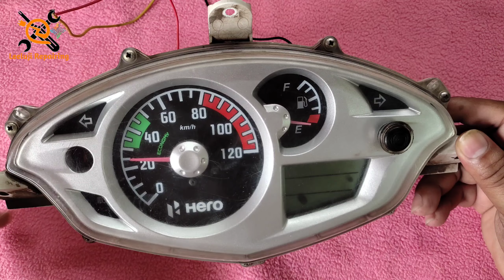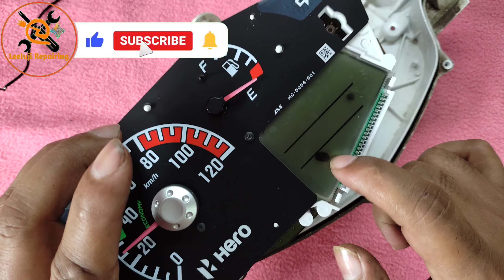Hero Duet Scooty Bike Speedometer Repairing|| बाइक/स्कूटी का स्पीडो मीटर ठीक करना सीखें| Bike repair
This channel is for electrical and electronics repairing knowledge. You can ask for any query and for repairing purpose. We also give home service for repairing and installtion of any electrical and electronics gadgets and equipment.

bike meter repair

bike meter repair malayalam

bike meter repair tamil

bike meter repair in kolkata

bike meter repair delhi

bike meter repair in mumbai

bike meter repair in hyderabad

bike meter repair in patna

bike meter repair in bangalore

bike meter repair in pune

bike meter repair coimbatore

passion Pro bike meter

passion pro bike meter display not working

passion pro bike meter repair

passion pro bike meter display not working tamil

passion pro bike meter light change

passion pro bike meter display not working telugu

passion pro bike meter problem

passion pro bike meter price

passion pro bike meter modified

passion pro bike meter wire change

pulsar bike meter

pulsar bike meter not working

pulsar bike meter repair

pulsar bike meter modified

pulsar bike meter price

pulsar bike meter problem

pulsar bike meter

pulsar 150 bike meter how to fix

pulsar bike digital meter repair

pulsar 150 bike speed meter not working

pulsar bike digital meter

apache bike meter time setting

apache bike meter not working

apache bike meter light problem

how to fix apache bike meter

apache bike digital meter repair

apache bike speed meter